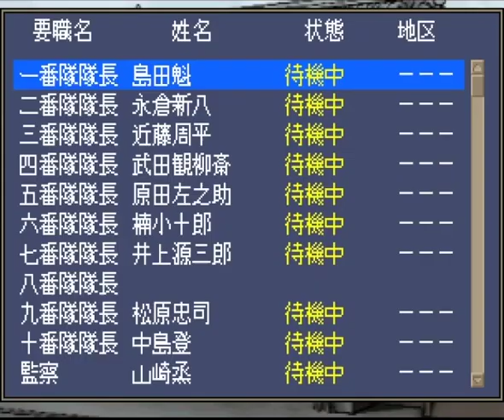▼龍馬を近江屋で暗殺したのは新選組だった！？ [PS 維新の嵐 幕末志士伝 実況 人斬りプレイ #19]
維新の嵐、幕末志士伝、土方歳三プレイの続きです。
いよいよ終盤に差し掛かってきました。
今回は龍馬を近江屋で暗殺、さらに御陵衛士の伊藤一派も粛清していきます。
龍馬暗殺については諸説ある中で、京都見廻組の犯行説が有力視されていますが、ゲームの中では、新選組の手で龍馬を暗殺することもできました。
このようにIFの展開を楽しめるのも歴史シミュレーションの面白い点ですね。